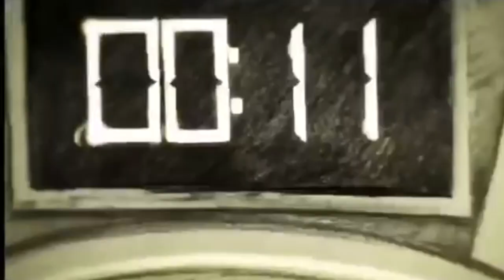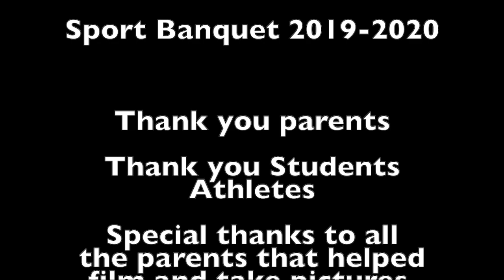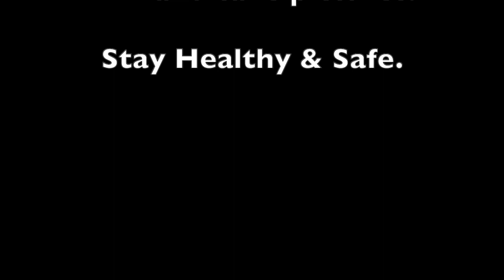CCA Virtual Sport Banquet 2020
Christ Cathedral Virtual Sport Banquet 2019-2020.  Celebrating multiple teams and individual achievement.